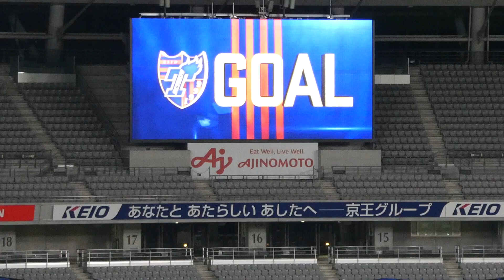20200801 FC東京 vs 鳥栖 ＠味スタ（8） 原大智のゴール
2020/08/01（Sat）明治安田生命J1リーグ 第8節
FC東京 2-3 鳥栖

86分　原大智のゴール